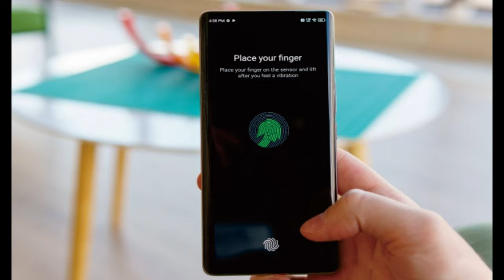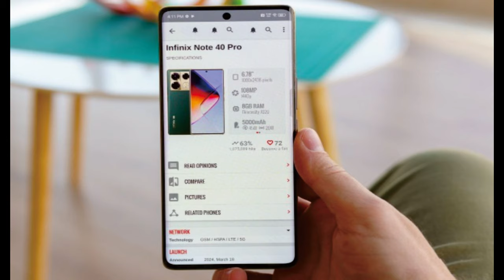Infinix Note 40 Pro+ @mrawichannel